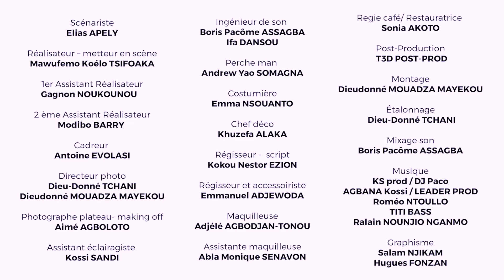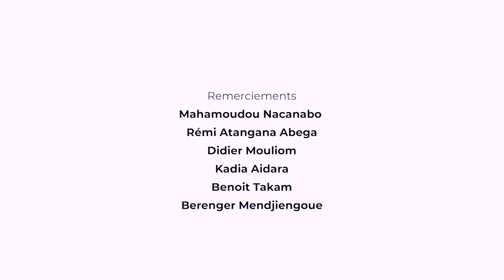LE COACH KOFI - EP010 - Série togolaise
rejoignez la communauté SERIE TOURNEE AU Togo